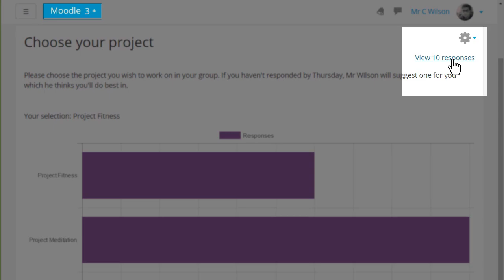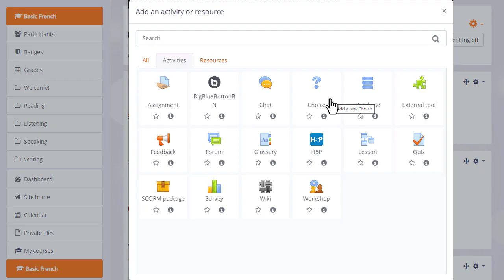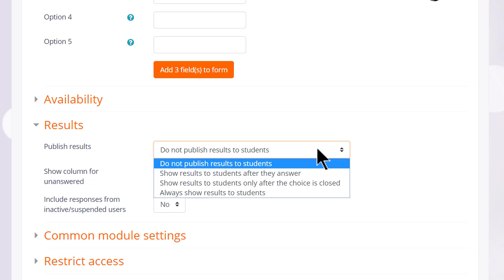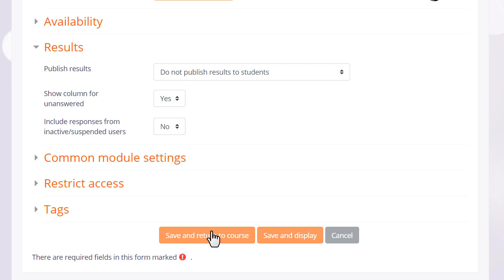Choice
Learn the basics of teaching with Moodle on learn.moodle.org